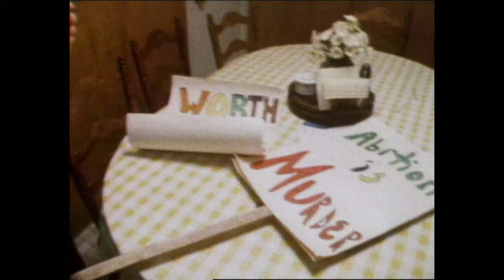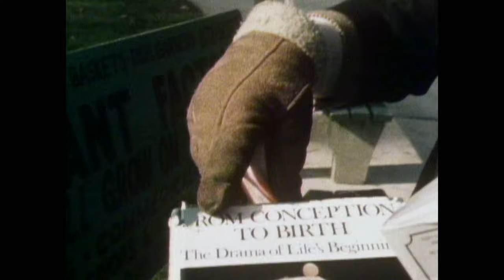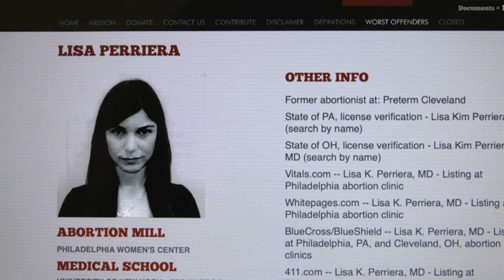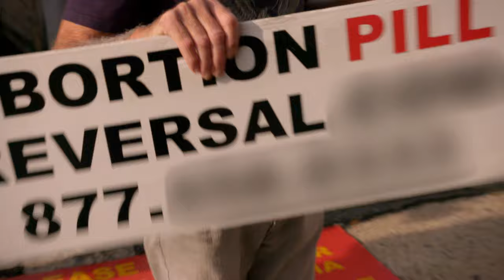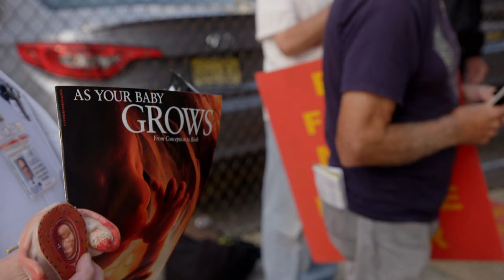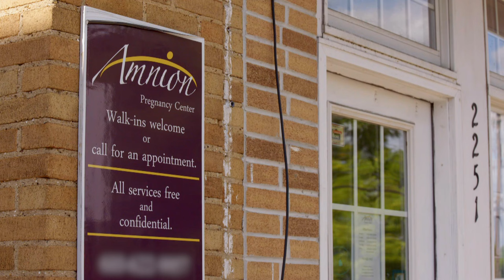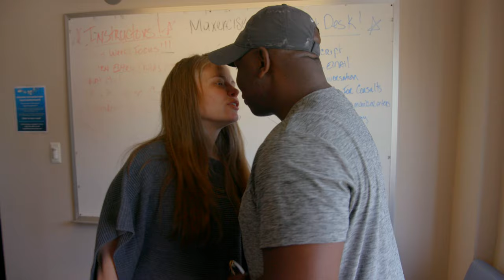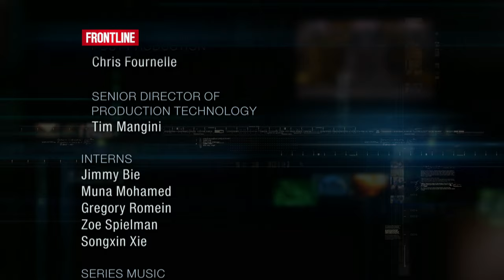The Abortion Divide (full documentary) | FRONTLINE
FRONTLINE goes inside the fight over abortion. Drawing on a landmark FRONTLINE film from the 1980s, the documentary takes a look at both sides of the abortion divide in a community still embroiled in the conflict. (Aired 2019)

In 1983 – 10 years after Roe v. Wade – a landmark FRONTLINE documentary, “Abortion Clinic”, showed the experience of and conflict over abortion like never before on American television.
Nearly 40 years later, FRONTLINE returned to Pennsylvania to look at both sides of the abortion debate in “The Abortion Divide.”

From producers Mark Obenhaus and Elizabeth Leiter, “The Abortion Divide” offers a window into the sometimes difficult and deeply personal choices women face with unplanned pregnancy – and examines the steadfast belief of the anti-abortion community that there should be no choice at all.

Funding for FRONTLINE is provided through the support of PBS viewers and by the Corporation for Public Broadcasting. Major funding for FRONTLINE is provided by the Ford Foundation. Additional funding is provided by the Abrams Foundation; the John D. and Catherine T. MacArthur Foundation; Park Foundation; and the FRONTLINE Journalism Fund with major support from Jon and Jo Ann Hagler on behalf of the Jon L. Hagler Foundation, and additional support from Koo and Patricia Yuen.